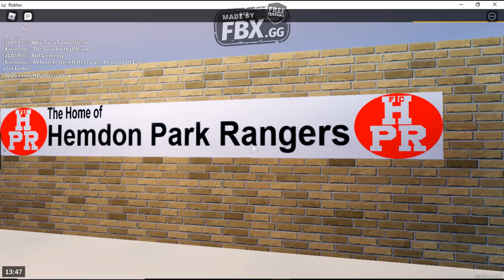Discover Stepford - Hemdon Park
In this episode of Discover Stepford, Koishumi, JCO and Spy look at the home of Hemdon Park Rangers FC (or HPR). They go to the stadium, the station and more. Enjoy!